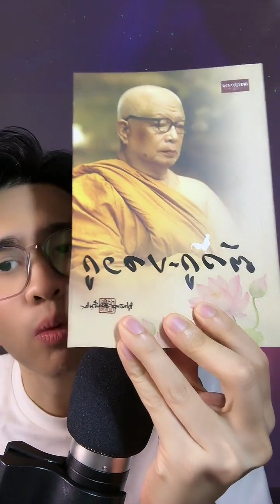ความสุขของชีวิตคืออะไรความรักคืออะไรธรรมะและอิสระคืออะไรคลิปนี้มีคำตอบ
ไลฟ์สดTikTokเวลา20.30  TikTok:วีวิมุตติ

ไลฟ์สดย้อนหลังวันที่ 8 สิงหาคม